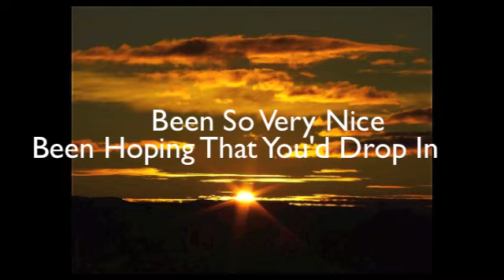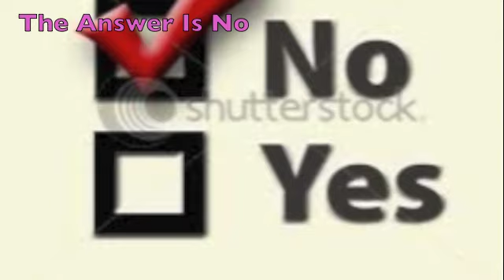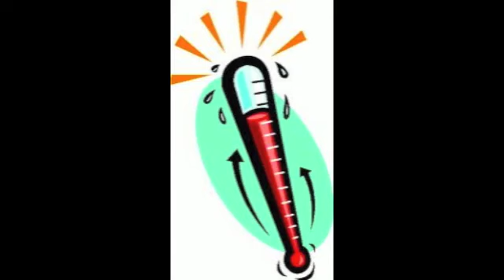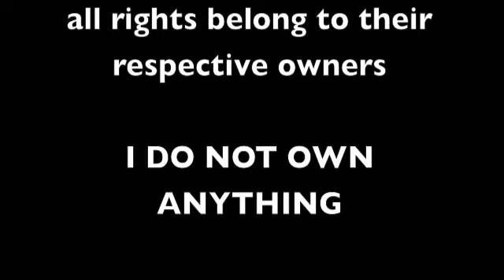Glee-Baby It's Cold Outside(With Lyrics)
My Lyric Video For Glee's Baby It's Cold Outside Sorry About The Picture Quality Google Was Being Dumb Sorry Timing Is A Bit Off In Some Parts I Did My Best. I LOVE Klaine!

Love You!